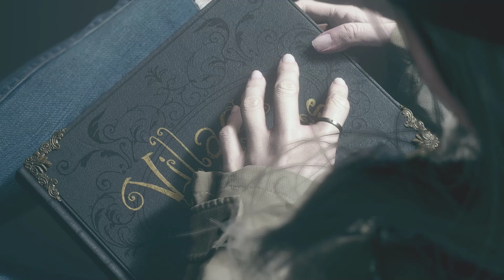Resident Evil 8 Village - Secret Ending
Resident Evil 8 Village - Secret Ending Gameplay Walkthrough Full Game No Commentary PlayStation 4 (PS4 Pro), PlayStation 5 (PS5) , XBOX or PC in 1080 HD 60 Fps (2020).